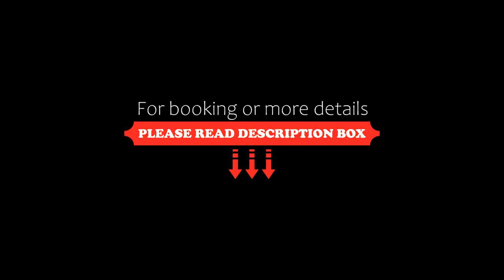mtredebi, Samtredia, Georgia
About Property:
Featuring a bar and a garden, mtredebi is located in Samtredia, 39 km from Prometheus Cave and 39 km from White Bridge. Among the facilities of this property are a restaurant, a 24-hour front desk and room service, along with free WiFi. The hotel features family rooms.
A buffet breakfast is available daily at the hotel.
Mtredebi offers a terrace.
The accommodation provides a laundry service, as well as business facilities like fax and photocopying.
Kutaisi Train Stat...
Property Type: Hotel
Address: David Aghmashenebeli Avenue # 190 David Aghmashenebeli Avenue # 190, 3900 Samtredia, Georgia
Searching For
1. mtredebi - Samtredia - Georgia
2. mtredebi - Samtredia - Georgia Address
3. mtredebi - Samtredia - Georgia Rooms
4. mtredebi - Samtredia - Georgia Amenities
5. mtredebi - Samtredia - Georgia Offers and Deals
Audio Credit:
Track Title: Subway Dreams
Artist: Dan Henig